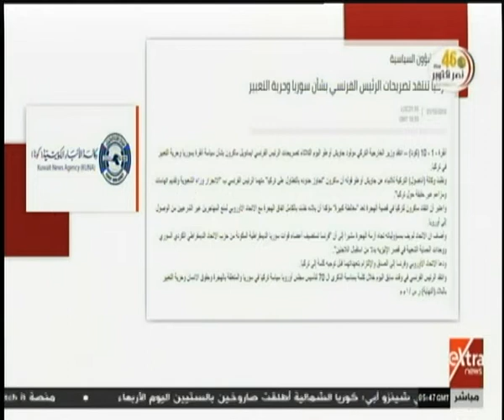الآن | أردوغان يدعم الإرهاب.. أبرز عناوين الصحف صباح اليوم